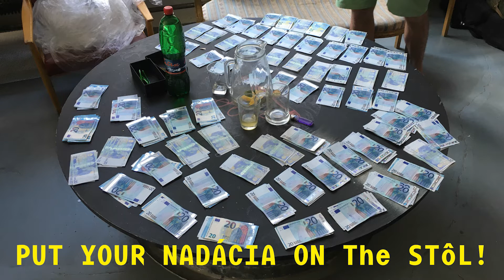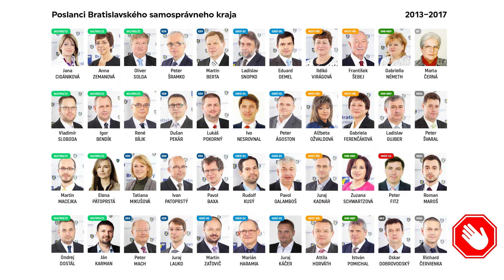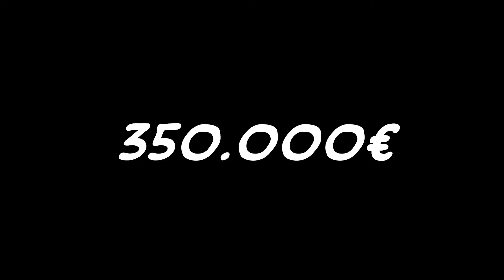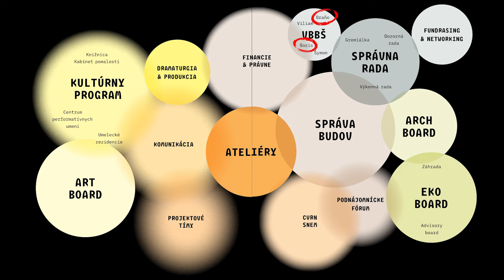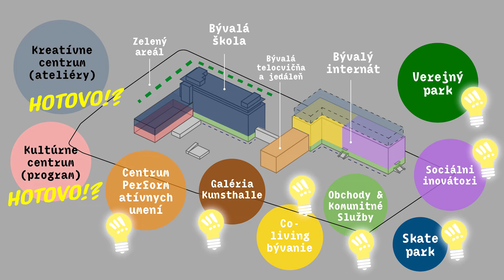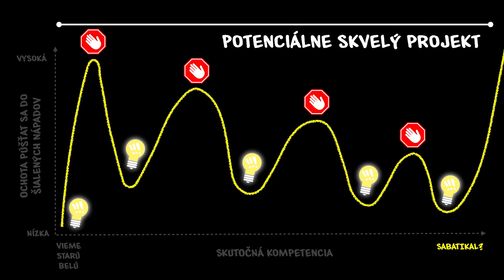A hipster joint or a society movement? | Boris Meluš & Braňo Čavoj | TEDxUniverzitaKomenského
Stará (old) and Nová (new) Cvernovka is a phenomenon. It’s a story about one crazy idea that became a massive project. Today, Nová Cvernovka is the biggest ecosystem of creative thinking in Slovakia, with over 100 ateliers and 400 like-minded, creative people. It connects people from creative fields, such as arts or the non-profit sector. How did it all begin? How is it, that it’s still functioning? How will the project continue? Boris Meluš is originally a graphic designer, but today he thinks more of himself as a cultural developer. He finished the UMPRUM university in Prague, during which he interned at VŠVU in Bratislava and at KABK in Haag. He used to design books, create user-friendly interfaces, stage communications for cultural events, work with ecological architecture and exhibition design. In 2016 he won the National prize for communication design, by the edition of books by Rudolf Sloboda. He has been working in Stará Cvernovka since 2009 and he is one of the first four original founders of benefaction - Nadácia Cvernovka.

Branislav Čavoj finished the University of Economics in Bratislava, in the field of political economy. His degree predetermined him to work in the Ministry of finances, but after his graduation, the world of marketing drew him in. He started working in an advertising company called Vaculik advertising in 2005 as a creative director. He learned how to work under stress with hundreds of work hours, long weekends and nights with assignments from his clients. After 12 long years, he left from advertising to atelier Bavlna in Stará Cvernovka. When Stará Cvernovka closed, he along with three other adventurers created Nadácia Cvernovka, which manages the Cultural and Creative center Nová Cvernovka on Račianska street. This talk was given at a TEDx event using the TED conference format but independently organized by a local community.